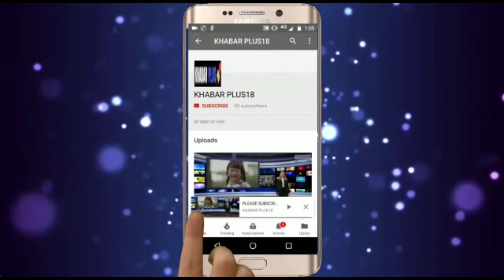Diggi Kalyan Dhani's historic Jal Jhulni Ekadashi fair कल्याण धणी का ऐतिहासिक जल झुलनी एकादशी मेला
Diggi Kalyan Dhani's historic Jal Jhulni Ekadashi fair/डिग्गी कल्याण धणी का ऐतिहासिक जल झुलनी एकादशी मेला
ShriKalyanMandir श्री_डिग्गी_कल्याणजी_मंदिर श्री कल्याण जी मंदिर डिग्गी राजस्थान के प्रमुख तीर्थ स्थानों में गिना जाता है। डिग्गी कल्याण जी का इतिहास बताता है कि कल्याण जी मंदिर का निर्माण मेवाड़ के राणा संग्राम सिंह के राज्य काल में संवत् 1584 (सन् 1527) के ज्येष्ठ मास की शुक्ल पक्ष की त्रियोदशी को तिवाड़ी ब्राह्मणों द्वारा हुआ था।
Shri Kalyan Temple also Knows as Diggi Kalyan, Shri ji is a temple in Diggi, a town in Malpura tehsil, Tonk district, Rajasthan. Kalyan ji is incarnation of lord Vishnu. The temple was supposedly built by King Digva 5600 years
Search for Diggi Kalyan Ji Yatra In photos and over 100 million other current images and. date of .